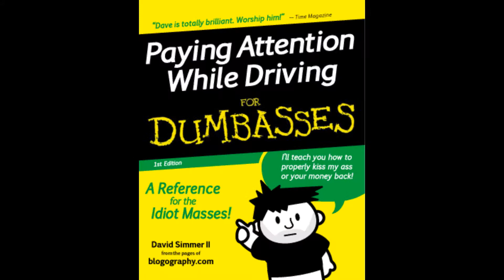DUMBASS of the Month! Caryn Plz Come Get Your Troll! SMH